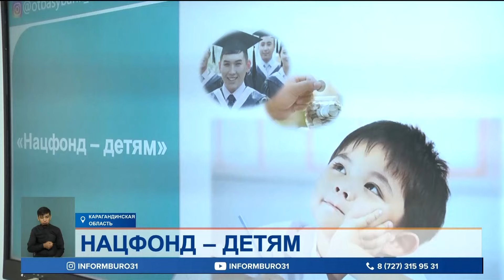Почти 13000 детей воспользовались выплатой по программе «Нацфонд – детям»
Бүгінгі шығарылымда:
100  долларов 52 цента. Почти 13 тысяч детей воспользовались  выплатой из национального фонда по программе "Нацфонд – детям". Использовать их можно только на две цели – улучшение жилищных условий и на оплату образования. В общей сложности, юные казахстанцы использовали 1  миллион 300  тысяч долларов.
Напомню, половина инвестиционного дохода Национального фонда раз в год распределяется между детьми-гражданами Казахстана, которые родились в 2006-ом  году и позднее. Снять деньги можно только после совершеннолетия. В этом году заявки подали 12-ть тысяч  921-ин  человек. Примерно половина потратила средства на образование, чуть больше – на жилье. Забрать деньги можно через Отбасы банк или Халык. Чаще всего заявители пополняли этими средствами жилищные сбережения или первоначальный взнос за ипотеку. В банке советуют родителям открыть накопительный вклад на ребенка, когда он ещё маленький. За 18-ть лет на его счету скопятся также деньги от Нацфонда, а после совершеннолетия он сможет снять обе суммы.
ГУЛНАР ХАСЕНОВА, заместитель директора карагандинского областного филиала «Отбасы банка»:
– У нас идеальный вариант - когда приходит семья с четырьмя детьми. Мы говорим: половину - на образовательный "Акыл", половину - на квартиру. Самое главное, что в процессе, пока им исполнится 18 лет, у семьи могут поменяться приоритеты, можно эти объединять вклады.

Біз барлық әлеуметтік желідеміз, тіркеліңіз:
Бізді әлеуметтік желіде оқыңыздар: